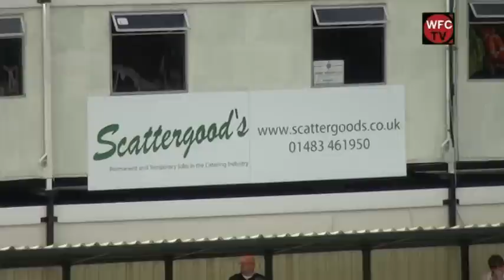Kidderminster Harriers 1 - 1 Woking (Match Highlights)